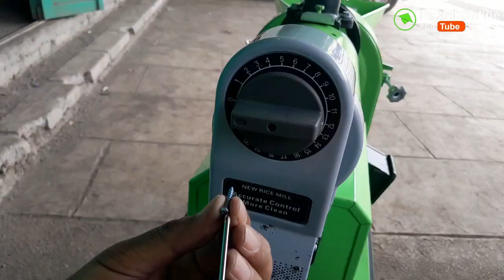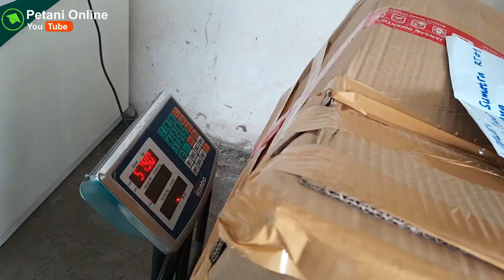PANDUAN MERANGKAI MESIN GILING PADI MINI KD 500 WG UNTUK BAPAK LANURI DI LAMPUNG TENGAH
Pengiriman mesin giling padi mini KD 500 WG untuk pemesan di Provinsi Lampung melalui jasa paket.
Silahkan bagi Anda yang membutuhkan mesin giling padi mini bisa pesan via WA : 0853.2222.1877